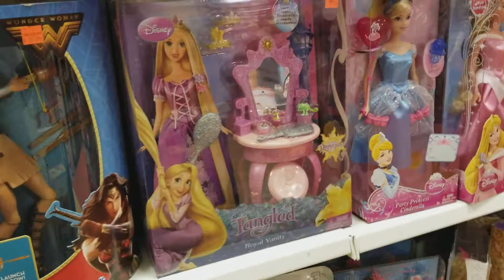Went to the Toy Store for Barbie!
Checkout wealthtees.com for motivational inspired clothes. Thanks for supporting the positive designs.